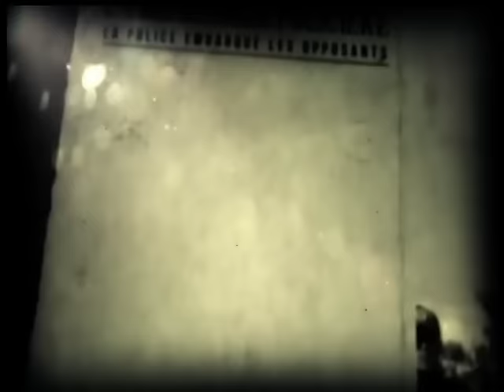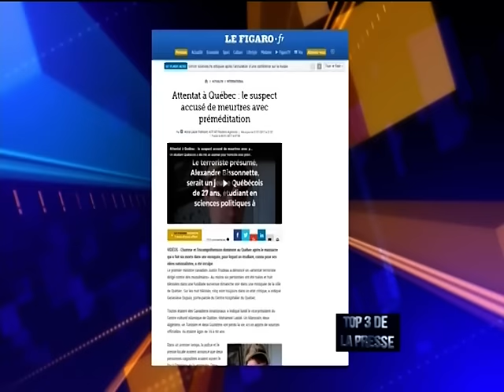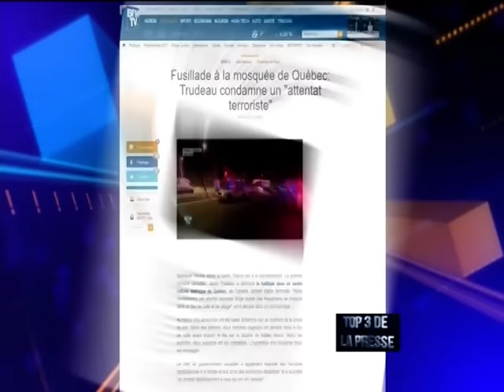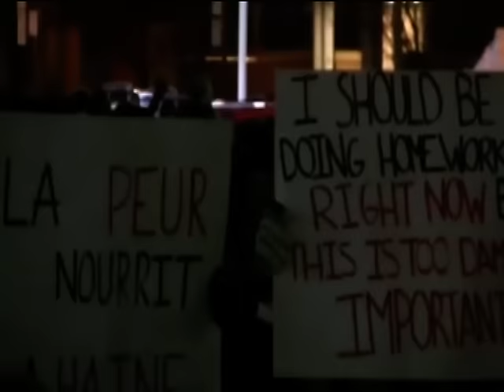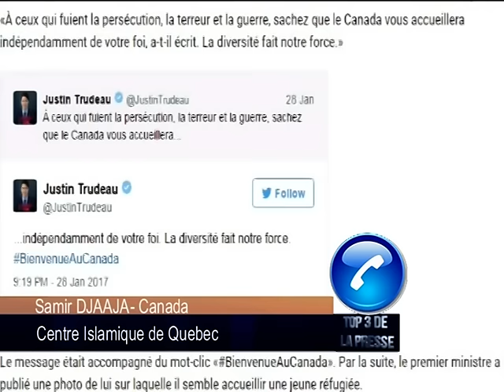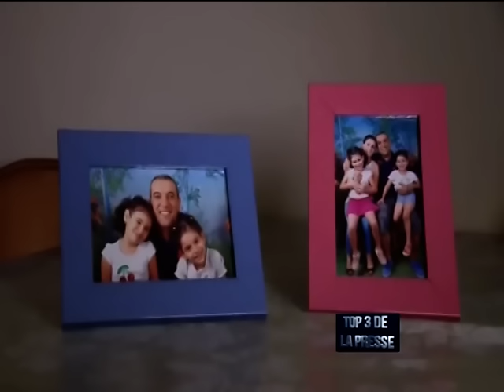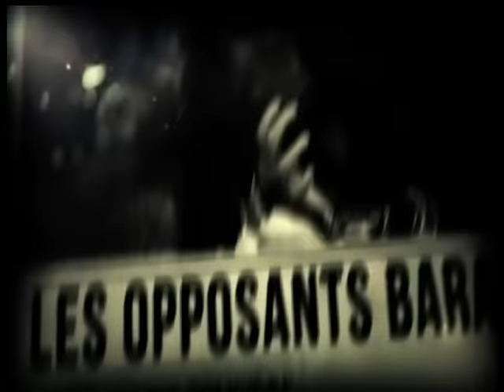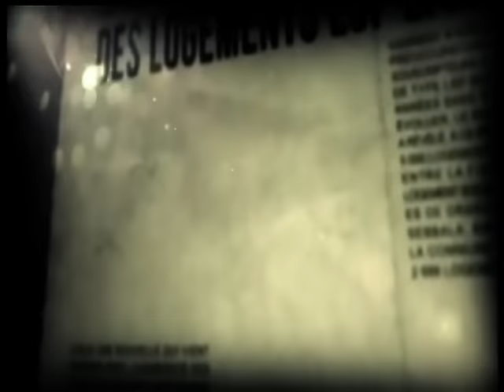Canada: La haine a frappé !